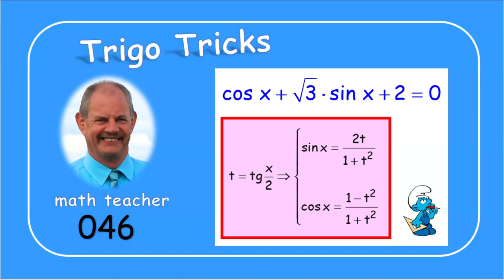Trigo Tricks 046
Wir lösen eine trigonometrische Gleichung indem wir sie durch das t-Verfahren auf eine trigonometrische Grundgleichung zurückführen.